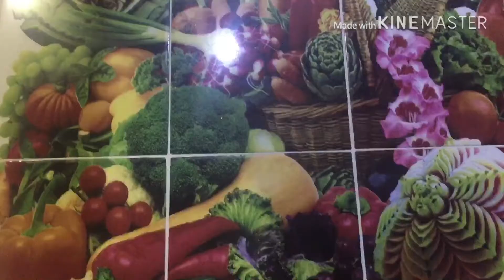(Vlog-16)সবাই কে ছেড়ে বাসাই চলে আসলাম তাই মনটা খুব খারাপ।